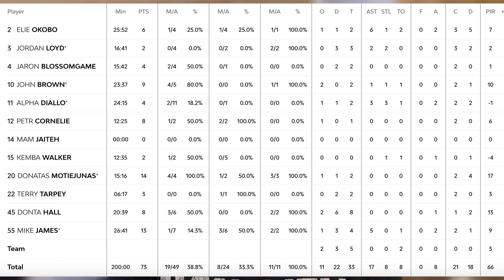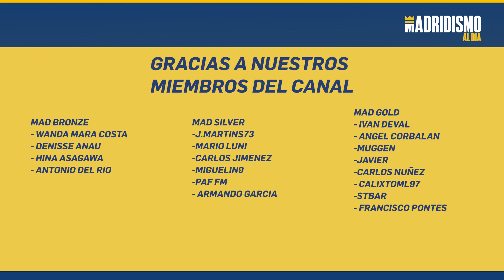🟢🏀 VICTORIA por APLASTAMIENTO | REAL MADRID 91 MÓNACO 73 💥✅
🏀👕Camisetas de la NBA BARATAS (ENVÍO TODO AMÉRICA)

✅🎙Gran triunfo del Real Madrid ante el Mónaco en un encuentro donde no hubo rival. Sumamos 19-0 esta vez con Dzanan Musa como MVP.

El Real Madrid se mostró con un gran juego por momentos y solo cuando el encuentro estaba sentenciado se vio relajación. Muchos jugadores que destacar donde por dentro Tavares y Poirier hicieron mucho daño.

Al margen de un gran Musa vimos a Campazzo ganar su duelo con Mike James.

El Real Madrid gana por aplastamiento y saca a los equipos de la cancha. Próxima parada será en Liga Endesa ante Unicaja para buscar el 20-0.